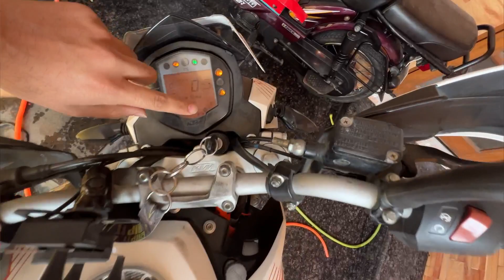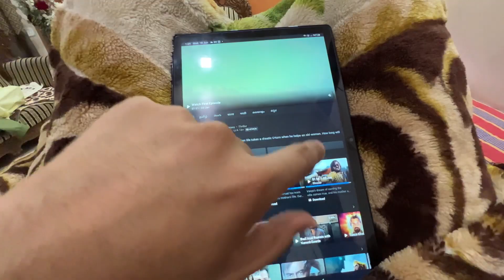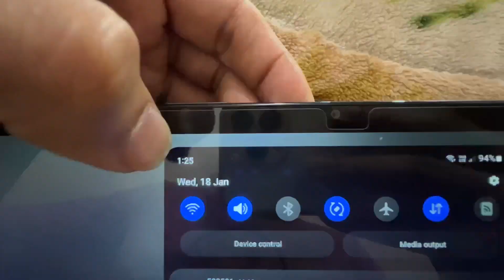Taaza Khabar Aur Taaza Vlog @BBKiVines 🤩 | Sourabh Sharma Vlogs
Hey Guys ✌🏻
For daily lifestyle vlogs and motovlogs ❤️